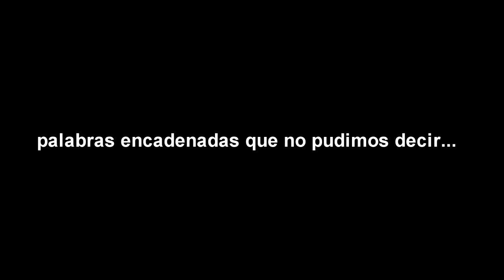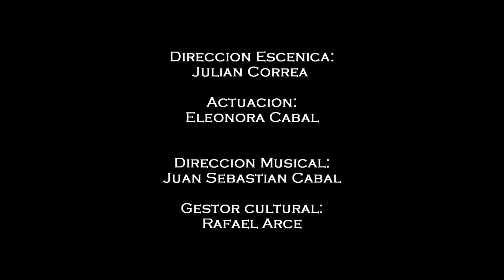FRIDA KAHLO - JUAN SEBASTIAN CABAL SANCHEZ - DIRECCIÓN MUSICAL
Frida Kahlo Historia y vida

Dirección Escénica - Julian Correa
Actuación - Eleonora Cabal
Dirección Musical - Juan Sebastian Cabal
Gestor Cultural - Rafael Arce
Producción General - Amphitheatrum

CORPORACIÓN PARA EL TEATRO Y LA CULTURA AMPHITHEATRUM VIDA ES UN EQUIPO CONSTITUIDO CON EL FIN OFRECER SU GRAN VARIEDAD DE OBRA TEATRALES, TALLERES ARTÍSTICOS, ACTIVIDADES EMPRESARIALES, SHOWS PERFORMANCE, DANZA, TÍTERES